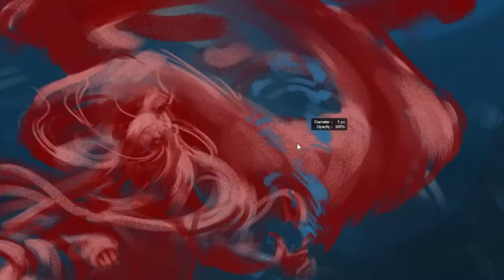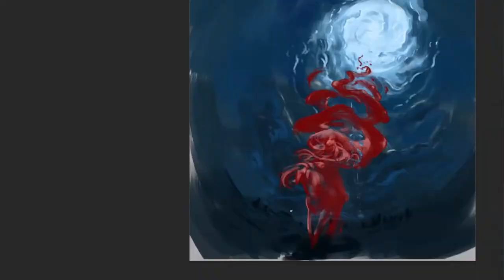Twister Knight!!! Concept Art & Illustration | Speed painting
1hr Speed painting inspired by Anato Finnstark Knight topics